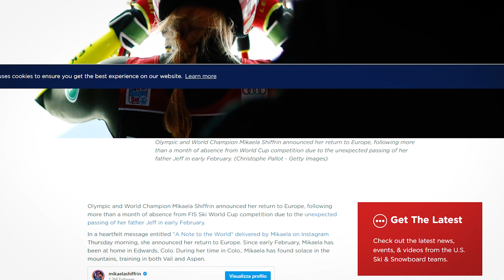Aleksander Aamodt KILDE talks about Mikaela SHIFFRIN "Special Number" | FIS Alpine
Norwegian superstar Akelsander Aamodt Kilde sends special kudos to Mikaela Shiffrin after today's milestone in Åre, Sweden.

Shiffrin tied Ingemar Stenmark's record for most World Cup wins in Alpine Skiing World Cup history.